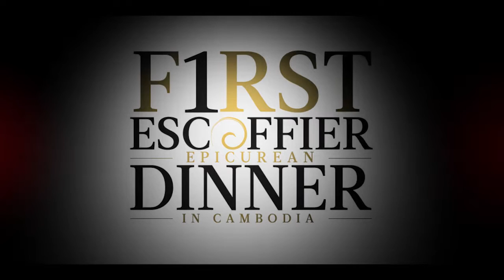Open Wine Restaurant : our first Escoffier Dinner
President Dairy Products
Warehouse Wine supplier
Thalias Group
Indoguna Supplier